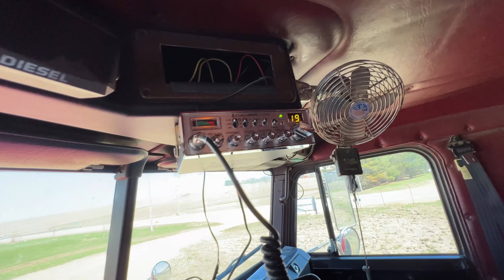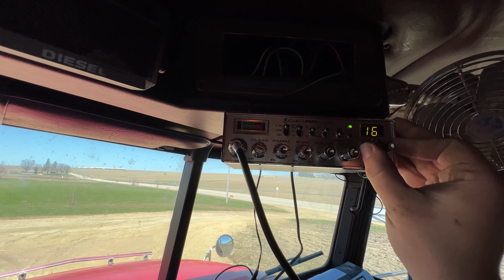Big Red Breakdown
We haul more corn to the river to be sold! Big Red needed a new water pump, and we installed a new CB Radio so I can talk to other trucks again!

How Farms Work by Ryan Kuster is a YouTube channel based in rural Potosi, Wisconsin. Our mission is to teach those who didn't grow up on a farm what the farming life is like. These videos show the Kuster family working together raising cattle and crops. We believe everyone who wants to know more about farming should be able to share the farming experience with us and we look to educate the world on many essential agriculture topics.